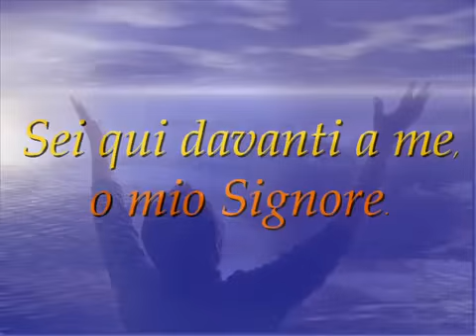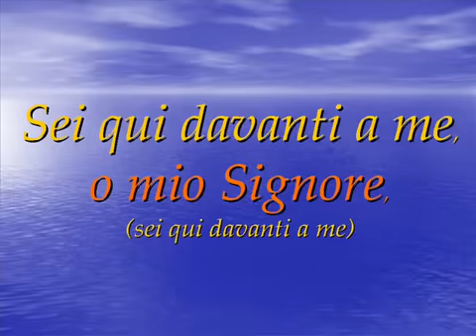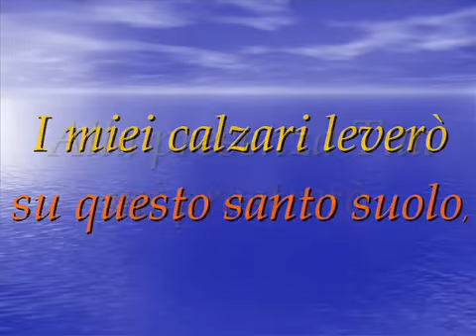Adoro Te Fonte della Vita